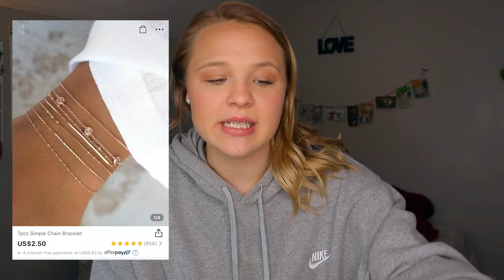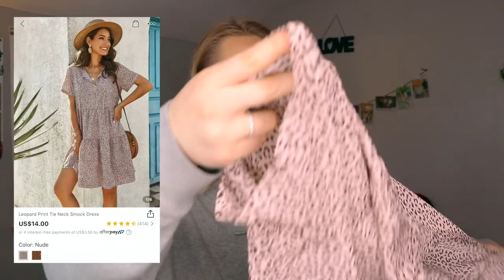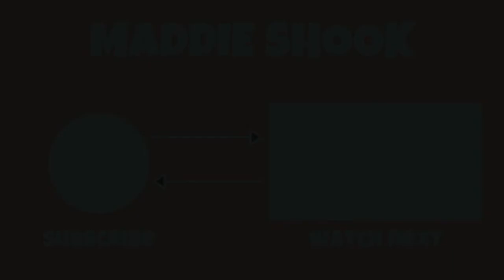CLOTHING HAUL | Shein, OhBellaCo, Nike, The Ordinary & MORE!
I’ve been doing way too much shopping so might as well share what i got!

- OGX Heat Spray
- OGX Oil Spray

⇢ Vsco: maddiiieshook

It means the world. See you in my next video:)))
♡ Maddie